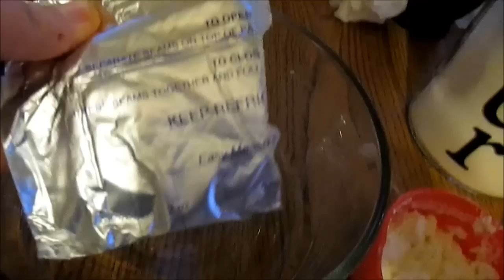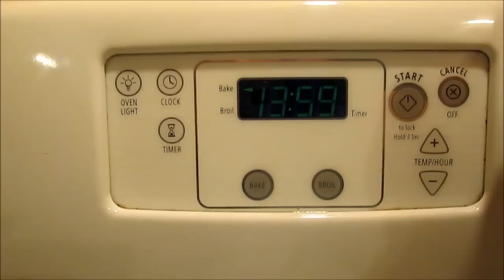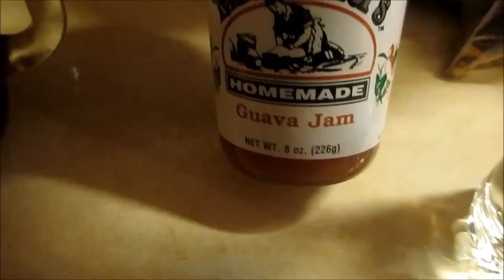Crepes de Queso Crema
Ingredientes

1 tza de arina
1 pisca de sal
2 guevos
1 tbs cucharadas de azucar normal
3 tbs cucharadas de aceite vegetal
1/4 tza de agua fria
1 tza de leche fria

Relleno:
4 oz de queso crema (cream cheese)
1 tza de requeson (ricotta cheese)
1 guevo
3 tbs cucharadas de azucar en polvo
3 tbs cuchaardas de de mermelada de fruta (opcional